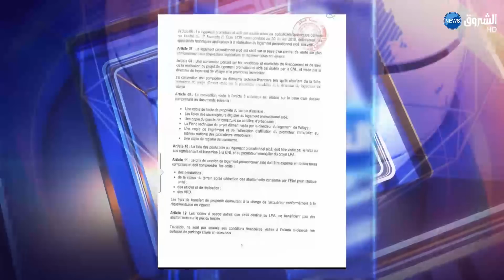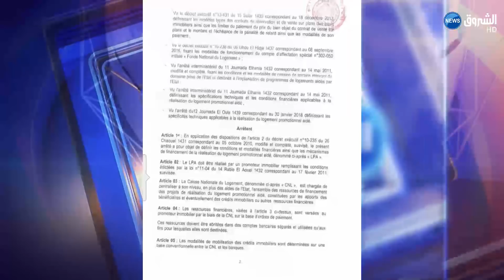وزارتا السكن والمالية تفصلان في أسعار سكنات الترقوي العمومي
تابعوا قناة الشروق الإخبارية على الترددات التالية: NileSat: SD 10922 V SR:27500| HD 10992 V SR:5000 أو عبر الوسائط التالية: الموقع الإلكتروني الفيسبوك تويتر